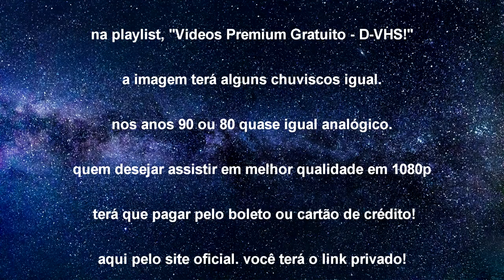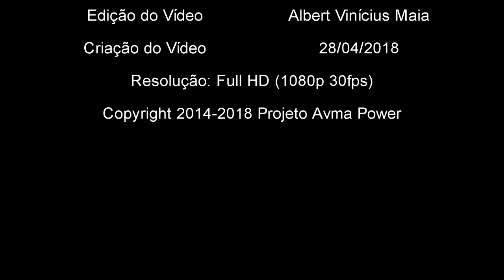🔴 AVISO IMPORTANTE: Novos Vídeos Premium Gratuitos em Qualidade D-VHS!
★INFORMAÇÕES IMPORTANTES★
Leia esta mensagem importante! Agora o canal traz para você Vídeos Premium gratuitos com qualidade D-VHS em um playlist exclusivo. Não perca essa oportunidade!
Assista, compartilhe e não deixe de participar!

Ao fazer isso, você estará contribuindo muito para o canal. Obrigado!

Antigo projeto Avma Power (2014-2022): Nosso objetivo é alcançar o público jovem, despertando seu interesse por explicações de aulas, entretenimento, histórias inventadas, web TV e qualquer coisa com originalidade; (Projeto Hog-Plum).

Autorizo o compartilhamento deste vídeo em outros canais para fins de trabalho, porém sem comercialização ou monetização (do conteúdo e material).